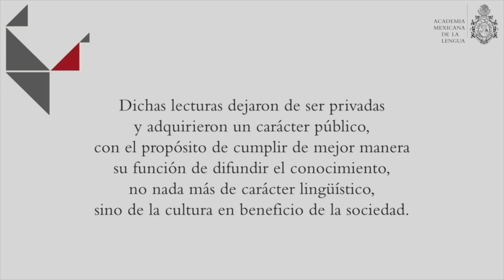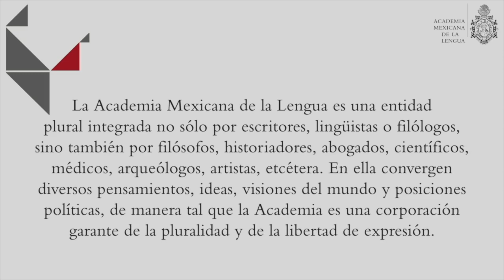Carlos Prieto - Experiencias de mis giras musicales en China.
Carlos Prieto, violonchelista y miembro de número de la Academia Mexicana de la Lengua, habla acerca de sus experiencias musicales en China en diversas épocas, desde finales de la revolución cultural, hasta las reformas gubernamentales de los años ochenta. El también autor de "La música clásica. Algunos conceptos fundamentales, notas históricas y breves apuntes autobiográficos" (AML, 2023) relata que desde finales de los años ochenta del siglo pasado ha recorrido miles de kilómetros por aquel país, y ha ofrecido conciertos, clases magistrales y presentaciones de libros.